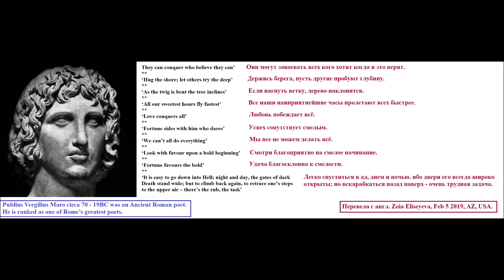VIRGIL ROMAN POET EXPRESSIONS ENGLISH RUSSIAN 1st century BC